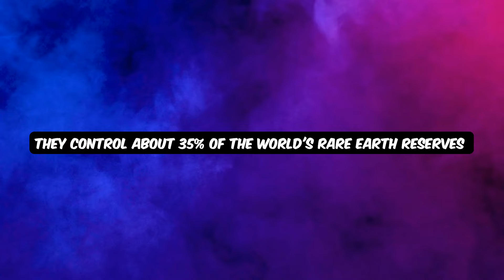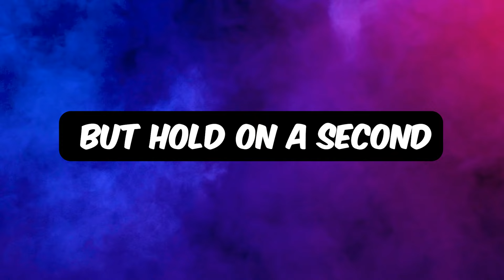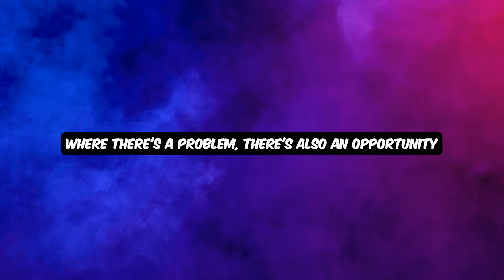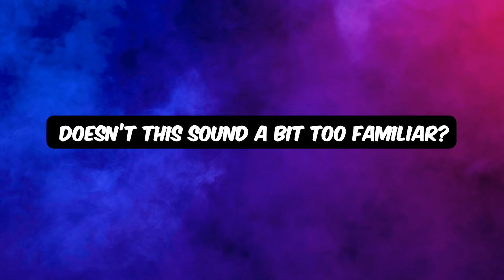The EV Market JUST COLLAPSED By China's SHOCKING EXPORT BAN!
EV Makers Are Going BANKRUPT By China's SHOCKING EXPORT BAN!
Is this why the EV industry has been struggling and going through turmoil more than ever? We know that the EV market is collapsing on itself and China just made the last strike—a new ban—the last nail in the coffin.
This means more expensive EVs and high repair costs for us. And on top of that, if you live in the US, you can’t even access the cheaper Chinese cars because once they reach here, the price would be similar to a new Tesla.
Despite the fact that giant companies like Tesla and VW are losing against Chinese companies like BYD worldwide, the western EV industry is literally hanging on by a thread and now its lifeline is being held by China. Here is how.